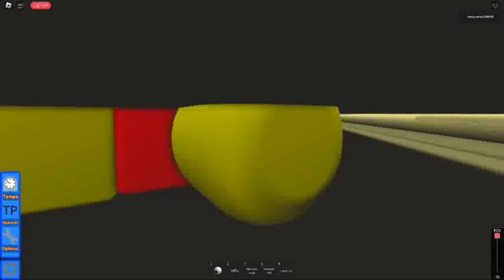8 secret locos/station and easter egg | BTWF [April Fools Update 2023]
In-game, 8 secret locos or stations and an easter egg:
- A secret rebuilt Thomas found between Percy and Toby;
- An Admin button can be found in Tidmouth Sheds;
- iabon (with an improper engine name) is in Tidmouth Sheds too, but it is not modelled. Just within the showcase image;
- A toy Brewster image called "Happy now, solo?", but similar to iabon;
- Another solo can be found behind the truck in Tidmouth Yards;
- In Tidmouth Hault Sheds, Duck has limited items Rubber Duckies mesh is taken from the marketplace;
- A copy of a Diesel 10 with blue windows and a hazard simply named "kind diesel" found behind in Tidmouth Station;
- A massive box simply named "cookie factory" instead of Vicarstown update.